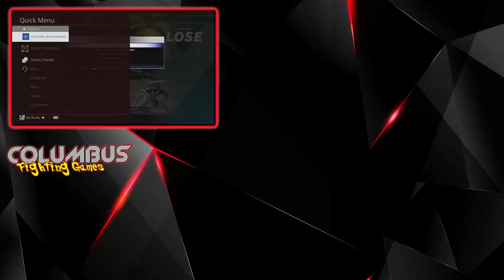SFV - WarMachine (Balrog) vs Phil (Guile) 1080p60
Footage from the bi-weekly Street Fighter 5 tournament held in Columbus, OH on 2/7/17.